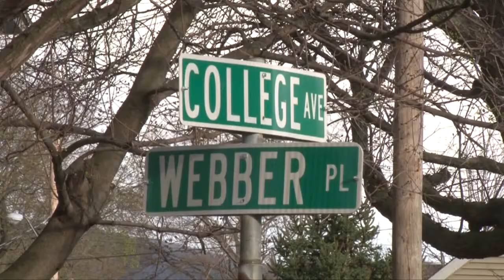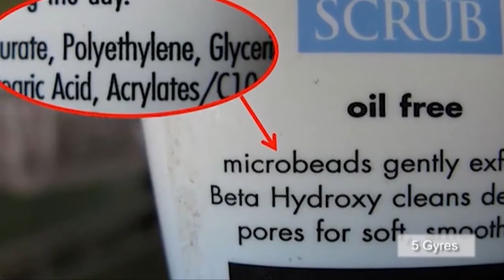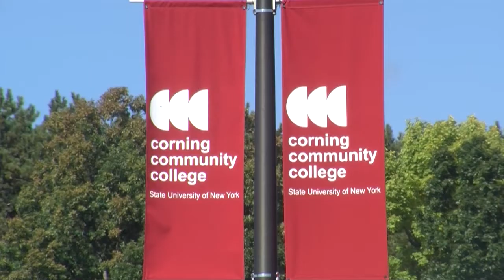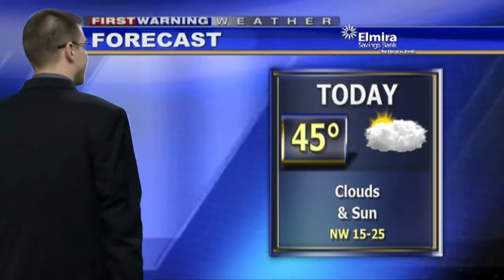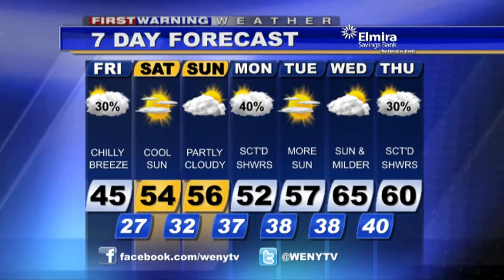Webcast 4 24